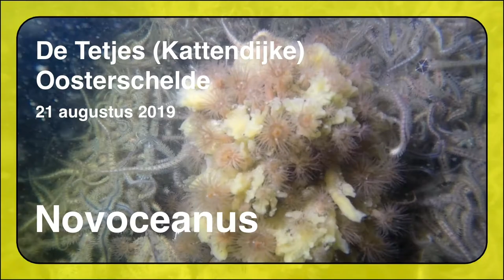Duiken in Zeeland, Oosterschelde, De Tetjes 21-8 2019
Duiken in Zeeland, Oosterschelde, De Tetjes 21 augustus 2019
Onder water opnamen.

Scuba diving in the Netherlands, Zeeland region.
Camera: GoPro Hero 4 Silver, dive light: Bigblue AL2600XWP,  iMovie, Silent.